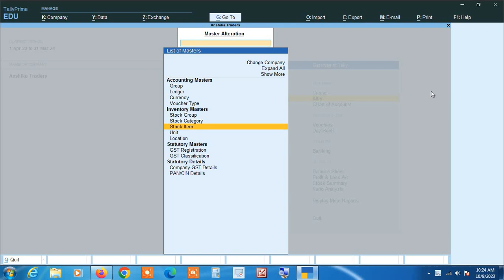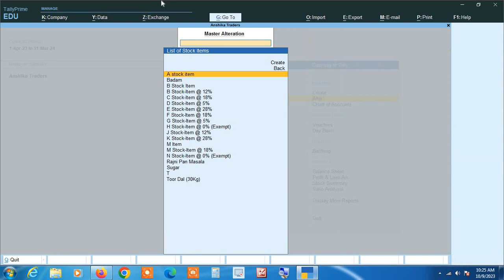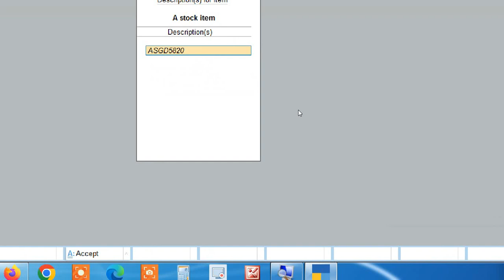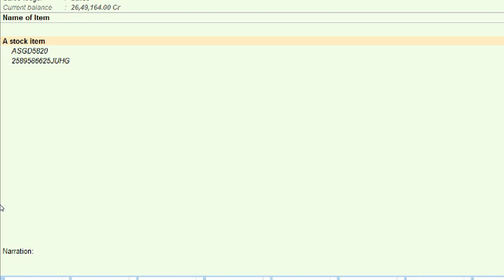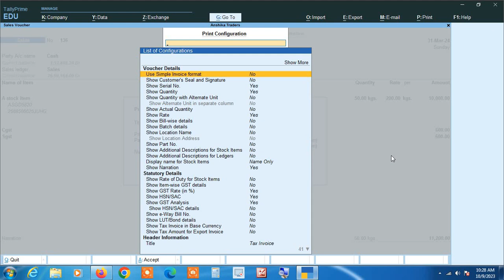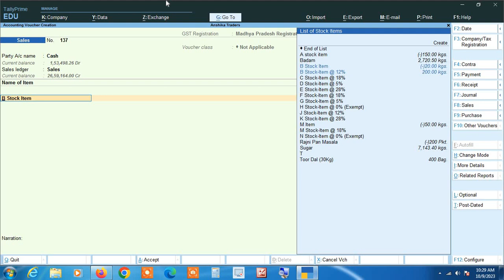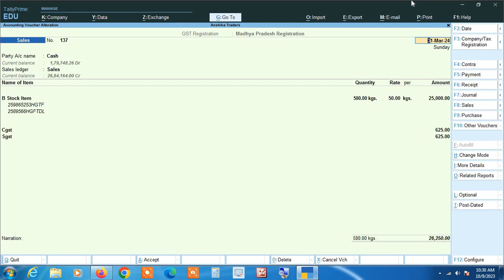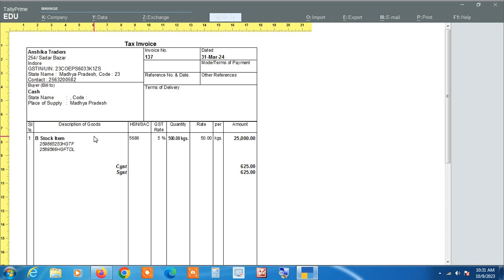Stock-Items Me DESCRIPTION को Set करना Entry मे Show कराना और Print मे Show कराना सीखे Tally Prime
Stock-Items Me Description Set Kese Kare? Tally Prime Me | Entry Me Stock-Item Description Show Kese Kare Tally Prime Me? | Sales Invoice Ki Print Me Stock-Item Description Show Kese Kare Tally Prime Me?